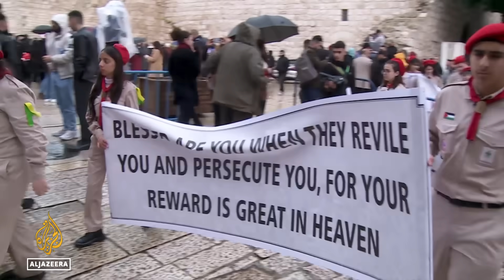Bethlehem’s bombed-out nativity sculpture sends a powerful message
This year, Bethlehem is sombre and quiet. There is no Christmas tree and there are no holiday lights or tourists to see them.
Instead, the city of Jesus’s birth – which is in the middle of a war zone – is marking Christmas with a powerful and poignant message: solidarity with Palestine.
The Holy Family Cave is a sculpture that depicts a harrowing tableau: a bombed-out version of the traditional nativity cave, which many Christians traditionally believe is where Jesus was born in Bethlehem. It is the site of the Church of the Nativity in Bethlehem.

Al Jazeera’s Nida Ibrahim reports from Bethlehem.